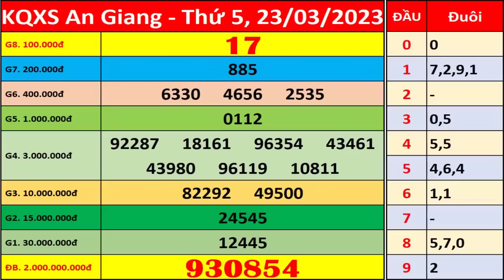Xổ số An Giang ngày 23 tháng 3 | XSAG - KQXSAG - SXAG | Xổ số kiến thiết An Giang hôm nay